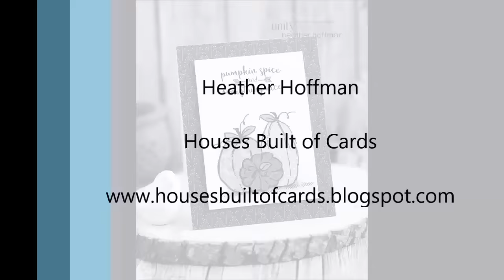Unity Stamp Co Quick Tip - Paper Pieced Pumpkins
Visit Unity Stamp Company to get the ADORABLE and LOVELY Stamp Kit in this Video - Simply

{9/16} KOTM & Sentiment Kit